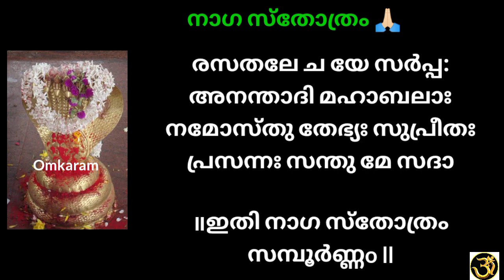സർവ്വ സൗഭാഗ്യങ്ങളും നാഗാരാധനയിലൂടെ.ജപിക്കു ഈ 🔥നാഗ സ്തോത്രം.